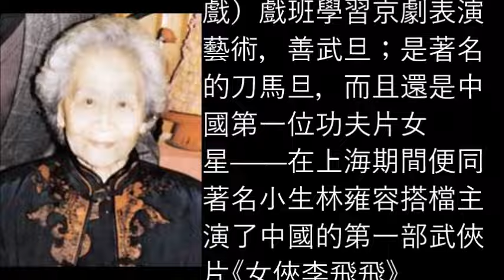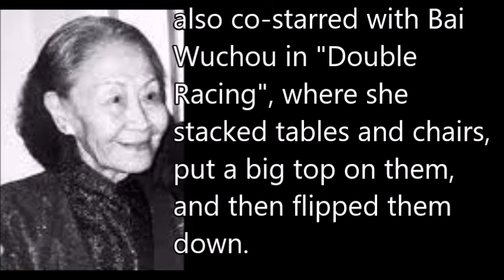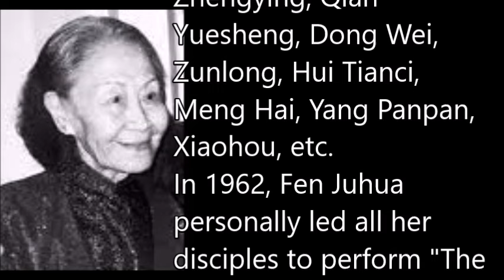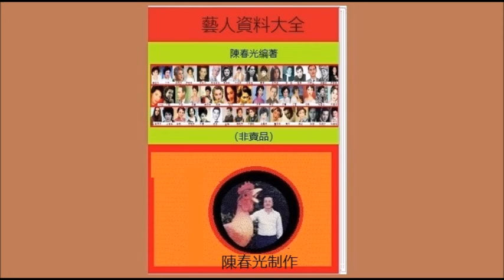粉菊花 Fen Ju hua